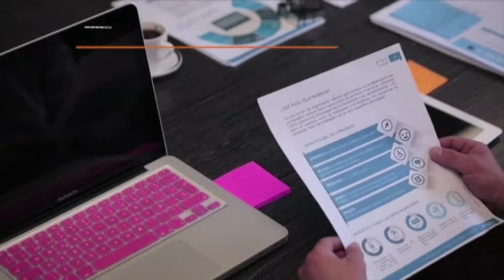Tutoriales: ABC del Teletrabajo - Etapa 2: Planeación General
La implementación del teletrabajo requiere de una planificación que oriente las acciones hacia el logro de los objetivos que se proponen, garantice los recursos necesarios y mitigue los riesgos posibles.